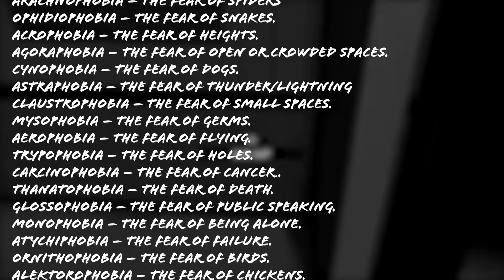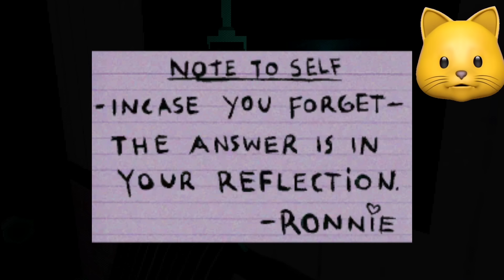I THINK I FLUSHED ONE TOO MANY TIMES.. | Death Flush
Maybe I should rethink my love of toilets in video games after DEATH FLUSH???